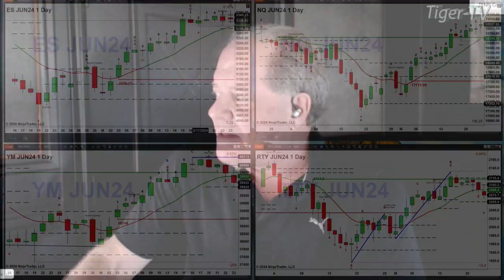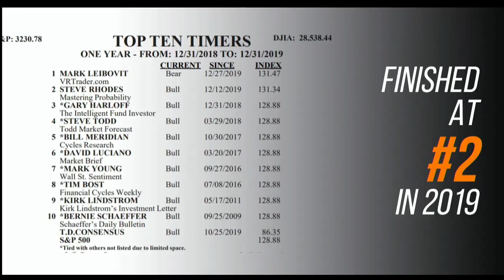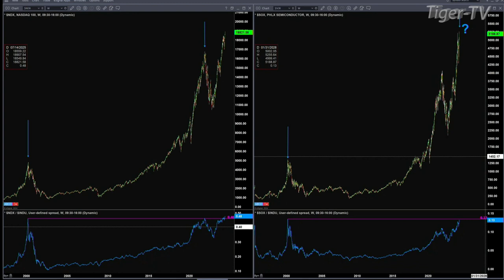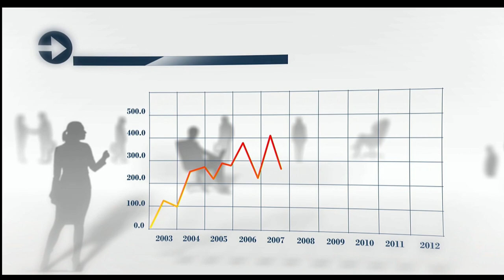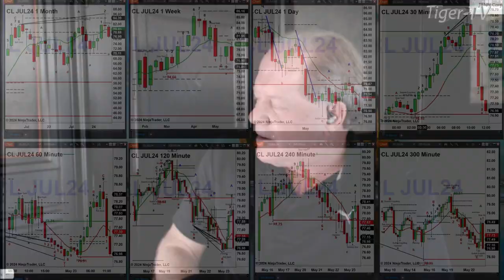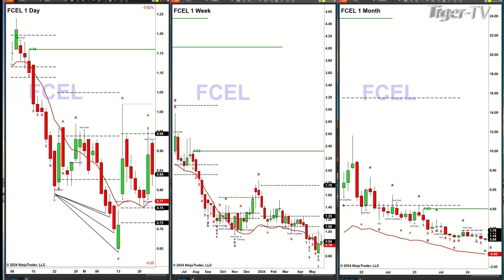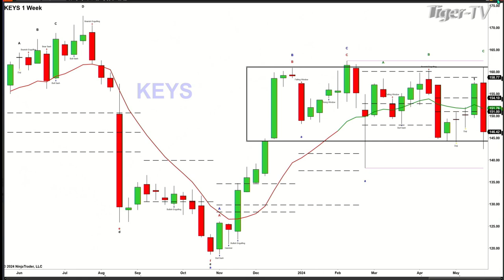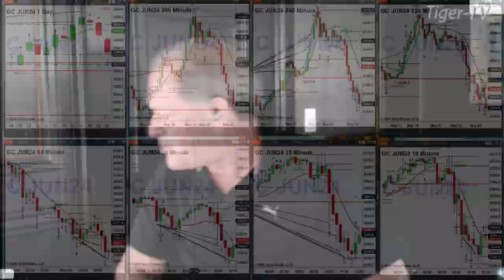May 24th, 11AM ET Market Update on TFNN - 2024